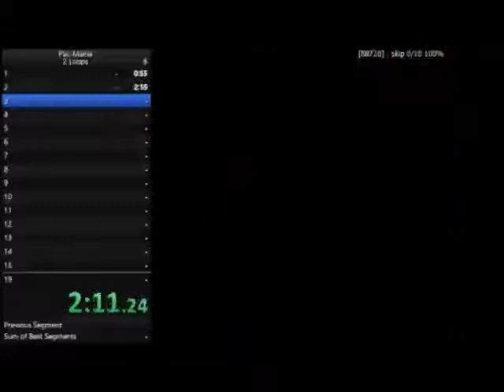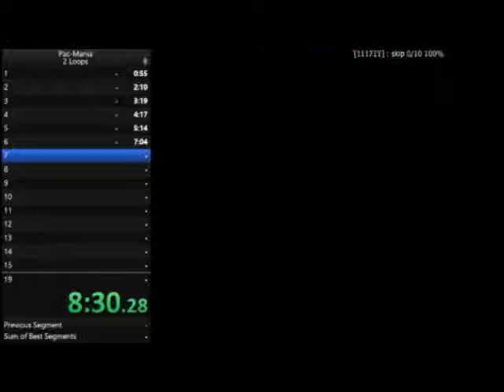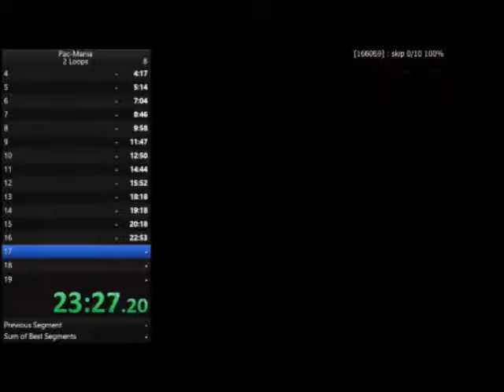Pac-Mania US 2 Loops 31:12